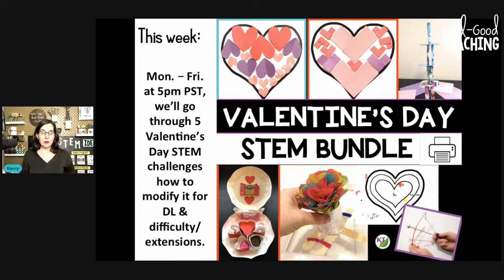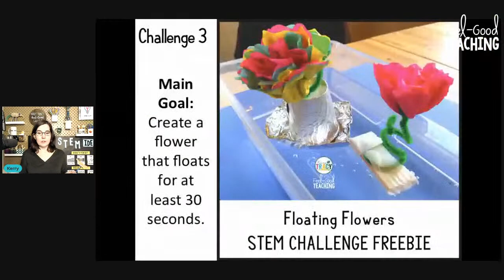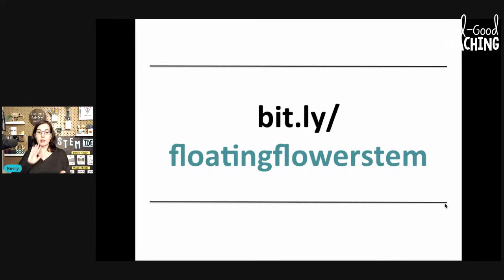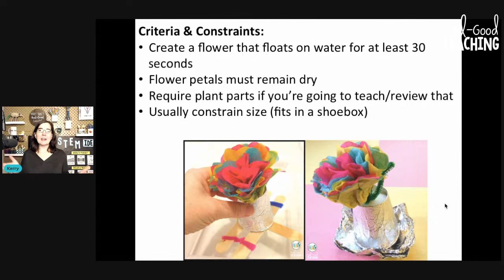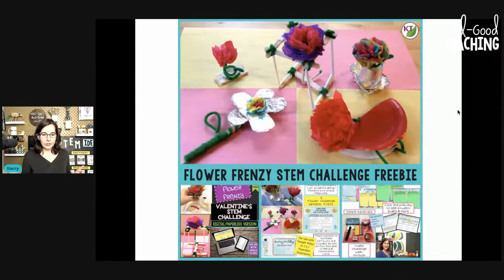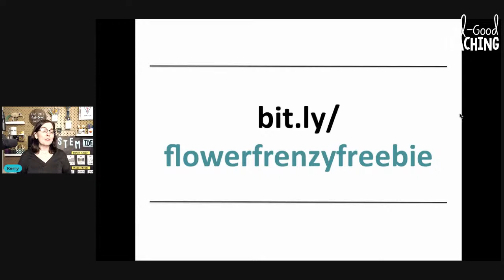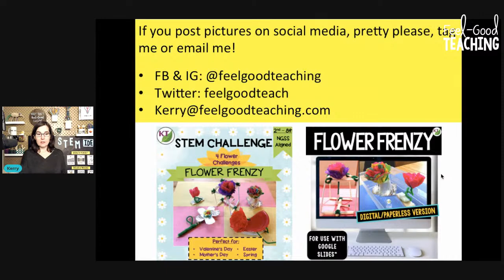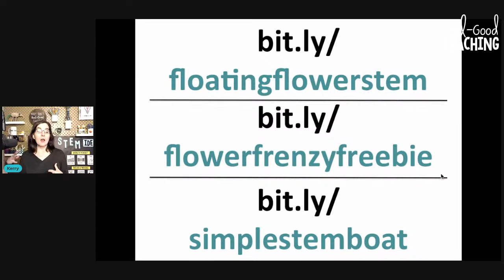Pandemic STEM Challenge Makeover: Floating Flowers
Floating Flowers is one of the "Flower Frenzy" STEM Challenges. It works great for Valentine's Day and there's a way to grab a freebie on this one

We'll walk modifications for social distancing & distance learning tonight!